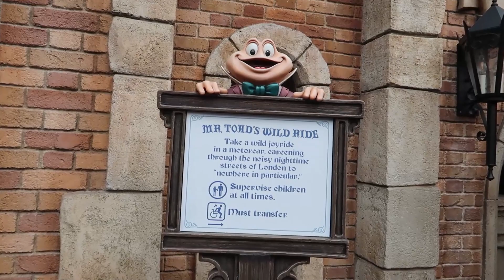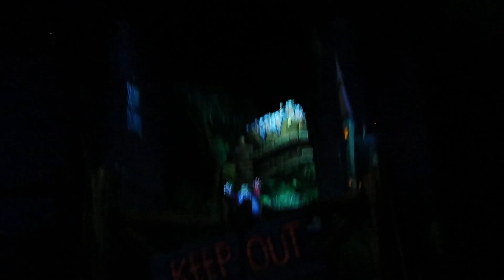Mr Toad's Wild Ride Full Ride-Through | Disneyland Park | March 2023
One of our favorite rides is still at Disneyland!  Enjoy a full ride-through of Mr. Toad's Wild Ride!